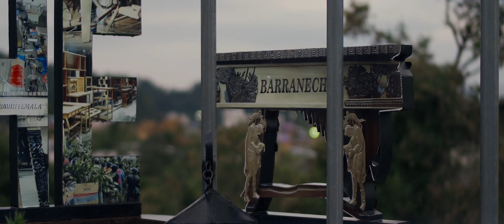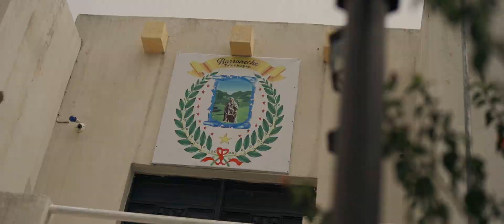Despedida de Madelyn Miranda Toyom Canastuj, Umial Tinimit Re Barraneché 2022-2023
Gratitud infinita a las sagradas energías del Universo, por haberme permitido culminar con bien mi representatividad, por cederme caminos blancos, caminos planos. Una etapa más en mi vida culmina, repleta de numerosas experiencias, aprendizajes significativos y grandes momentos que quedarán plasmados como hermosos recuerdos.

A toda mi querida Aldea Barraneché Totonicapán: Muchas gracias por el apoyo que me brindaron durante los 365 días de mi representatividad como  Umial Tinimit Re Barraneché y por depositar su confianza en mí.

Así mismo, muchas gracias a mi familia, amigos y personas de distintos lugares, que me apoyaron de diversas maneras, en todo momento. No sería capaz de mencionar a cada uno por nombre, sin embargo, los llevo a todos en el corazón.

A usted apreciable amiga y hermana maya, no me queda más que externar mi más sincero agradecimiento por cada momento compartido, por las bellas experiencias y por la gran amistad forjada durante este tiempo.

Hoy tu hija predilecta te dice; Misión Cumplida Querida Aldea Barraneché, "CUNA DE MARIMBAS" fue un grato privilegio representar tu nombre en diferentes rinconcitos de nuestra amada Guatemala, enalteciendo la cultura de los pueblos originarios.

Se despide Madelyn Miranda Toyom Canastuj, Umial Tinimit Re Barraneché 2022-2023